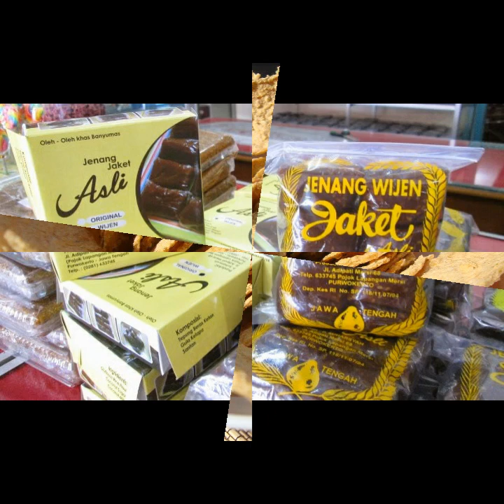Banyumas Banyumas ikon